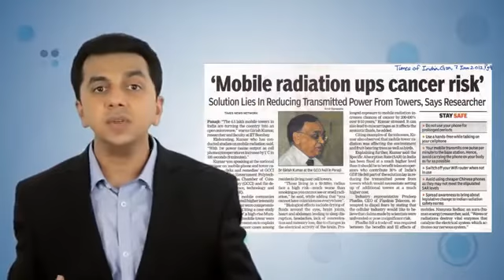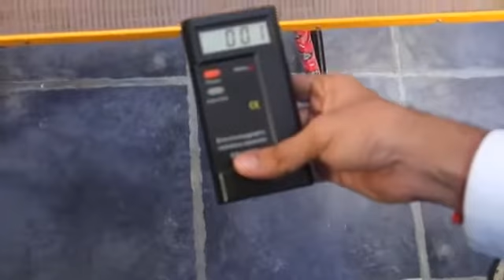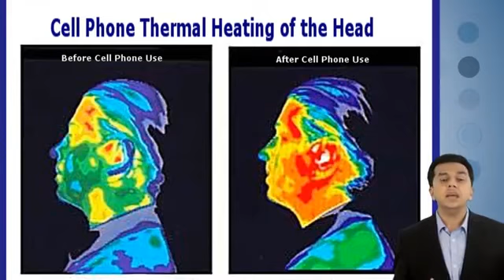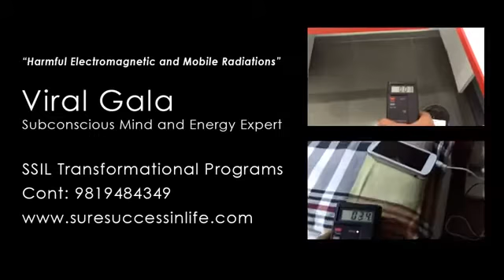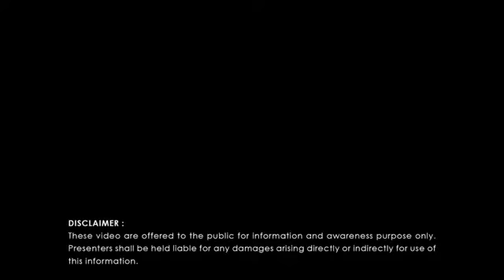mobile computer and tower radiation effects human body in hindi.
Mobile aur computer ke radiation se insan ko bahut khatra sawdhan.
side effect of mobile phone in hindi.
radiation effects in hindi.
mobile tower radiation news hindi.
mobile tower side effects in hindi.
mobile tower radiation effects human body in hindi.
mobile tower radiation effects on human body.
mobile radiation effects in hindi.
mobile se hone wali bimari.